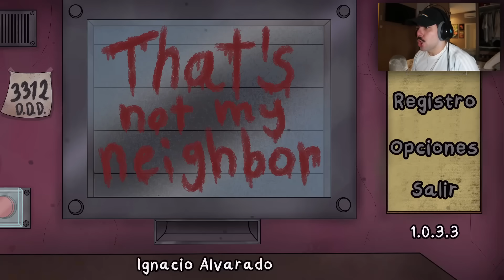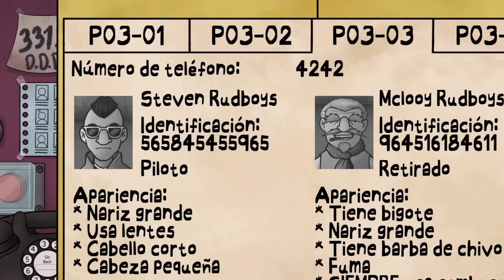Fui enganado no último vídeo mas agora me vingarei dessas anomalias